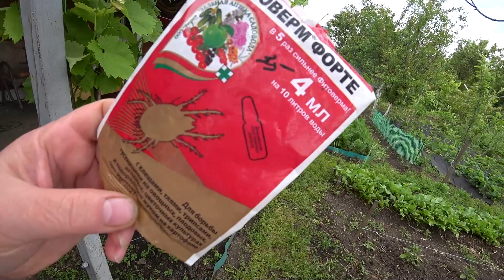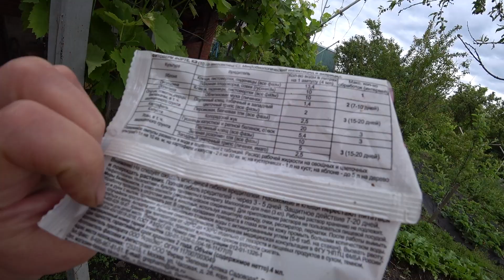ЯСЕЛЬНАЯ🐥 СРЕДНЯЯ🦃 СТАРШАЯ🐥 БОЛЯЧКА НА ВИНОГРАДЕ 🍇РОЗЫ🌹🌹🌹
ДРУЗЬЯ, ТЕПЕРЬ НОВЫЕ ВИДЕО СНАЧАЛА БУДУТ ПУБЛИКОВАТЬСЯ НА КАНАЛЕ ДЗЕН